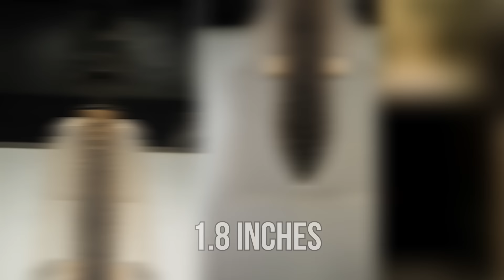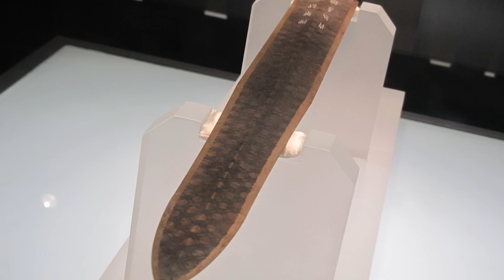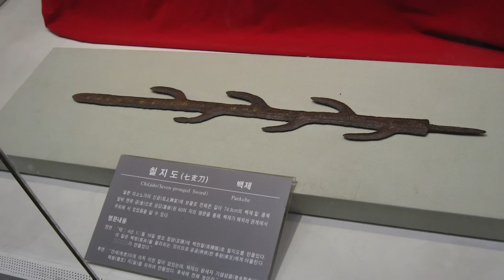5 Most Legendary Swords That Actually Exists!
Throughout history, legendary swords are seared into the collective conscience as fearsome instruments in warfare designed, obviously, for killing enemies, a show of gallantry, and for displaying some sick swordsmith skills. From a gigantic samurai sword that defies human handling to a remarkable sword inflicting wounds that supposedly require brains from a demon making for some unusual healing properties, here are the 5 Most Legendary Swords That Actually Exist!